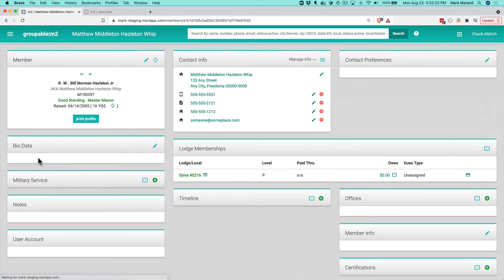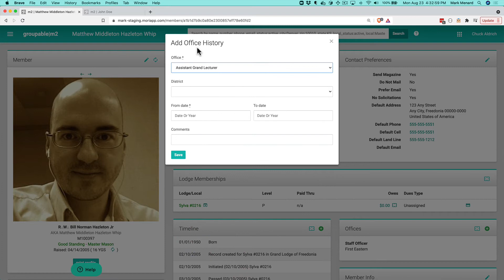Groupable:m2 Add Office Held History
Learn how to add information about what offices a member has held in your organization.

Note: All data contained in this video is demonstration data.